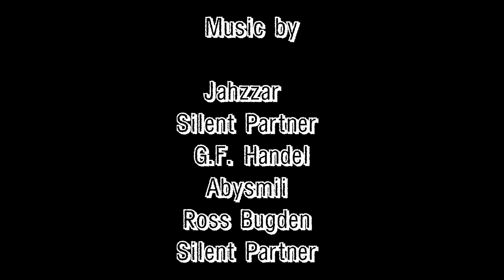The Phantom Collection 12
A Year of Sight - On Sight Day, the blind will see…and people will die.

WARNING
The following program contains dark content that may be unsuitable for some listeners. Discretion is advised.

RATE | REVIEW | SHARE
Leave a rating, review, and general feedback. Share with others and spread the word.

CREDITS
Story: Fredrick Obermeyer
Cast: Nikolle Doolin  | Morgan M. | Darren Marlar  | Rock Manor | Chris Ford
Music: Jahzzar | Silent Partner | G.F. Handel | Abysmii | Ross Bugden
Sound Effects: EttalSFX